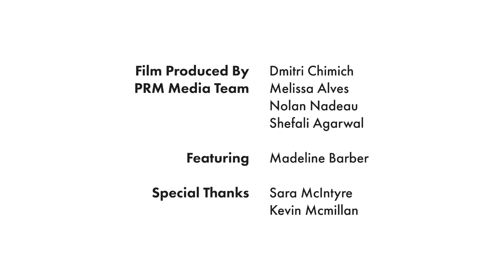Langara Publishing Alumni Interviews: Madeline Barber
Langara College Digital and Print Publishing program 2018 graduate Madeline Barber talks about her experience in the program and her new career.